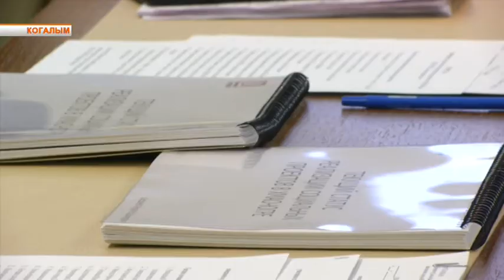Совещание по соц. объектам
Более подробно ход строительства социальных объектов обсудили позже в офисе Общества "ЛУКОЙЛ-Западная Сибирь". Президент компании Вагит Алекперов в очередной раз отметил, что появление образовательных, социальных и  спортивных сооружений в Когалыме носит не просто муниципальный, а даже региональный и федеральный характер.